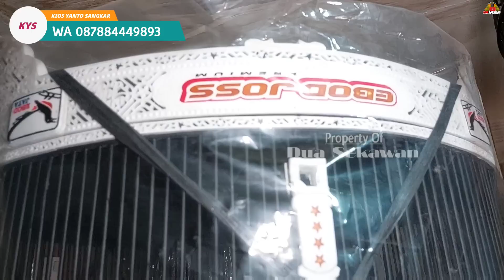GARANSI TERJANGKAU ! SURVEY HARGA SANGKAR TERBARU DI PASAR BURUNG PRAMUKA KIOS YANTO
Kios Yang Di survey :

Yanto Sangkar
Jl.Penggalang/belakang pasar burung pramuka
Matraman-Jakarta timur

Di kios menjual segala macam jenis merk sangkar seperti:
Sangkar Ebod Jaya
Sangkar Oriq Jaya
Sangkar Radja
Sangkar BnR
Sangkar Anis dll